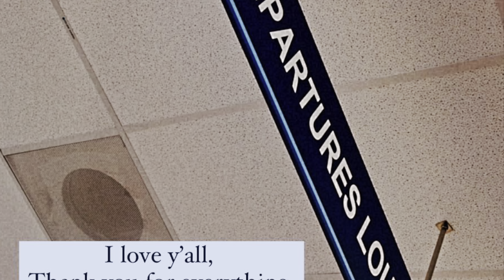Surprise! We're moving!!! Good bye Tokyo